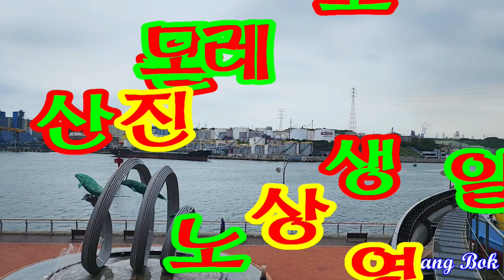장생포 모노레일 풍경영상